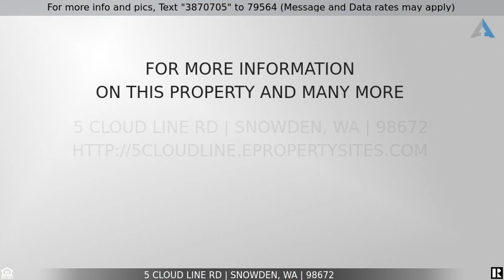Priced at $789,000 - 5 Cloud Line RD, Snowden, WA 98672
New Construction w/ Pond in Snowden

Under construction NW Contemporary, 2 bed, 2 bath home with attached garage. All with radiant floor heat. The home is situated overlooking the 5.37 acres with spring fed year round pond, organic garden area & forested lands. Owner has designed the home to meet all criteria as an Accessory Dwelling Unit. Septic designed & installed to serve the future home as well as the one under construction. Unique location with access to miles of trails for hiking and biking. 18 minutes from White Salmon.